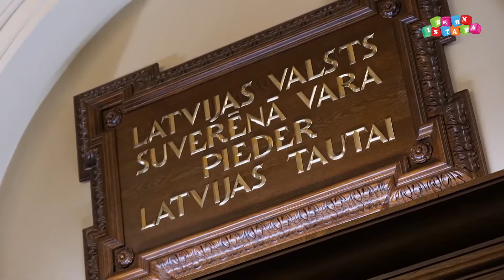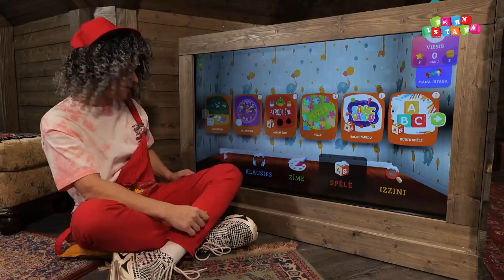BARDAKS BĒNIŅOS | Likums | 2. sezona 3. sērija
Bardaks izdomā tīri prātīgus likumus, bet pēc tam veic daudz ne tik prātīgus likuma labojumus. Bērni kopā ar Bardaku dodas noskaidrot, kur rodas likumi, kam tie ir vajadzīgi un vai Bardaka likumi vispār ir likumīgi.